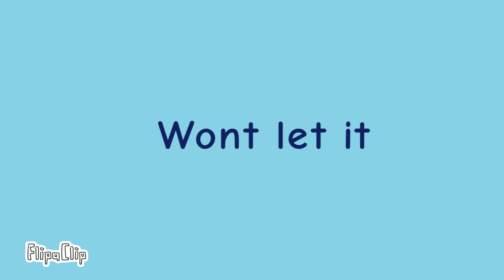Heart Attack (male cover) animation with ocs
Greetings mortals

More Jay x Honey content, except Jay loves Honey but Honey doesn’t love Jay in the same way :(

Song: Heart Attack male cover

Characters
Jay-dark blue ish black cat
Honey-yellow-ish cat

—Jason 😸